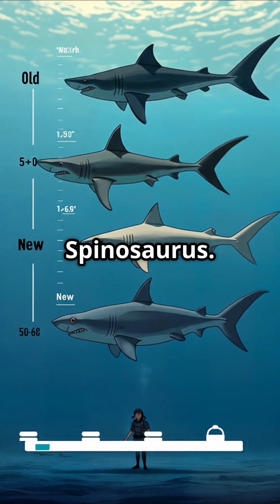Prehistoric Creatures We’ve Been Totally Wrong About!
Dive into the fascinating world of prehistoric creatures and discover how our understanding has dramatically changed! In this captivating 1-minute animated journey, we reveal the stunning inaccuracies in the reconstructions of dinosaurs like the Spinosaurus and the Megalodon. Experience side-by-side comparisons showcasing their outdated depictions versus the scientifically accurate versions, all brought to life through breathtaking animation.

From exaggerated sizes to misjudged behaviors, you'll be amazed at how these majestic beings truly lived. The prehistoric world is stranger than we imagined, and we're here to unveil it!